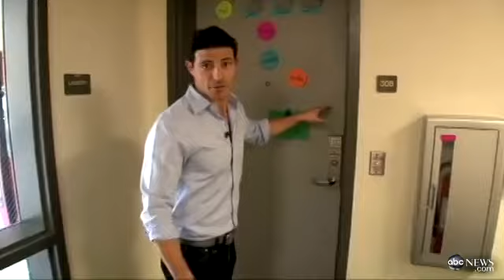ucf students massacre plot foiled roommate 911 call